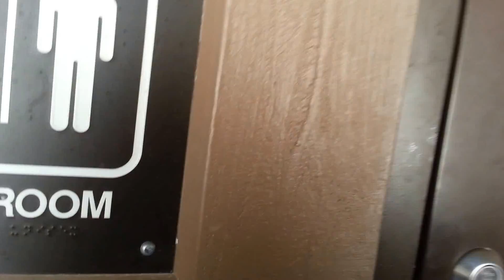Picking up Trash at Mt. Charleston, Mary Jane Falls #1